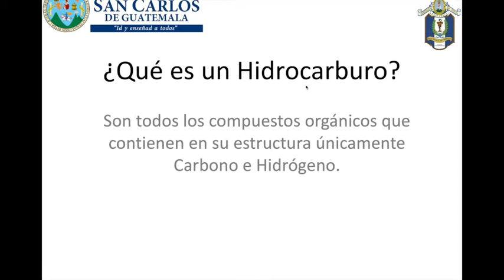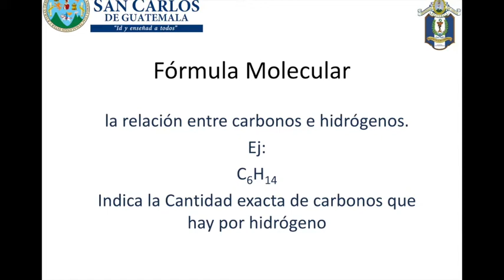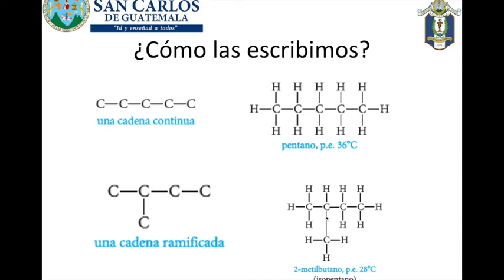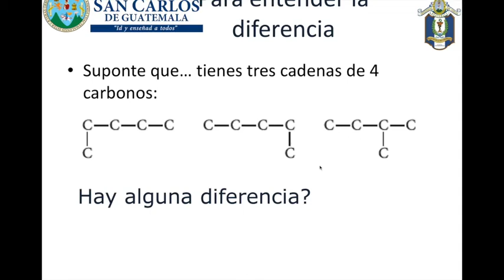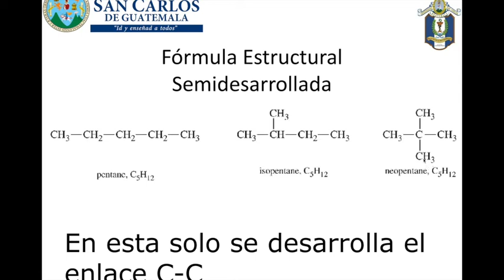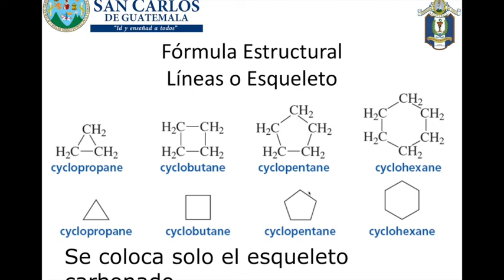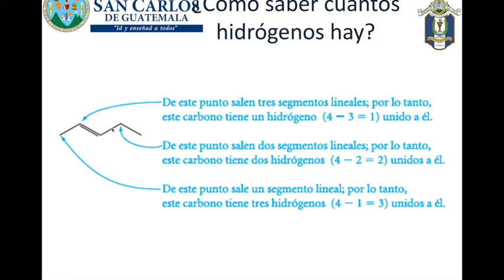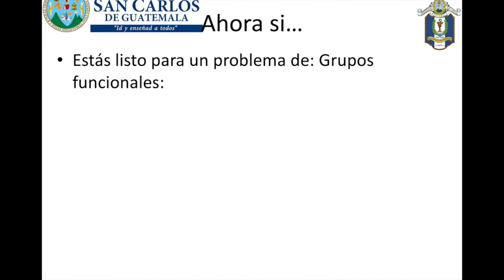Hidrocarburos y Tipos de Fórmulas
Vídeo preparado para la preparación de Estudiantes.